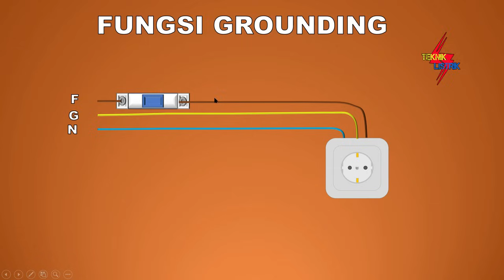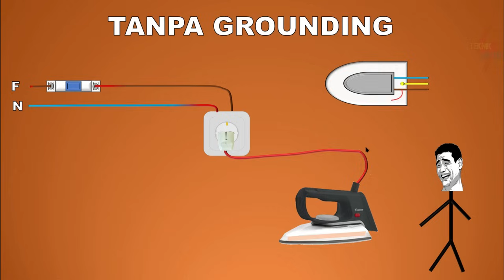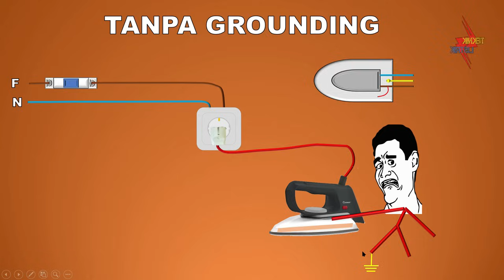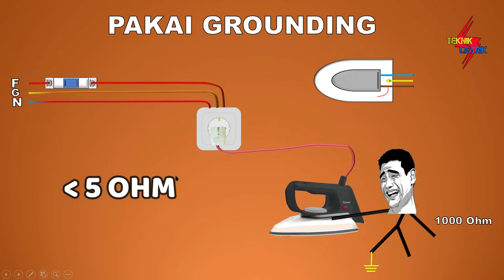FUNGSI GROUNDING RUMAH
FUNGSI GROUNDING PADA INSTALASI RUMAH
di sini menjelaskan fungsi dair grounding, yang dimana di contohkan bagaimana tanpa grounding jika pakai grounding.